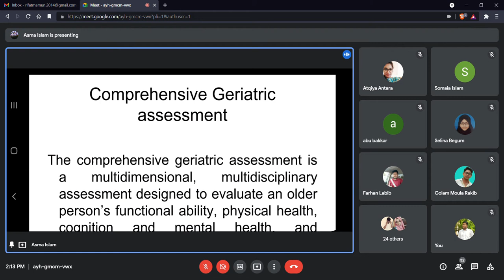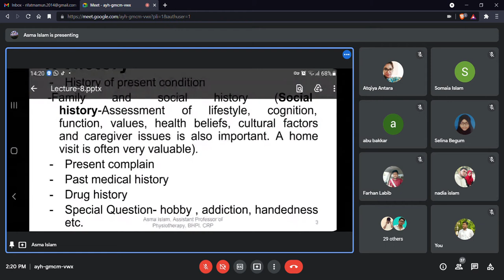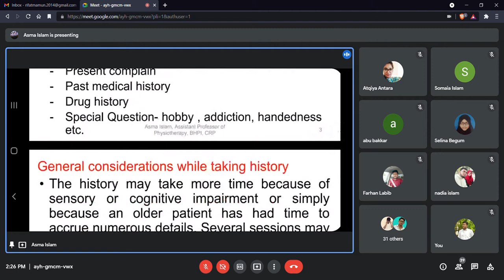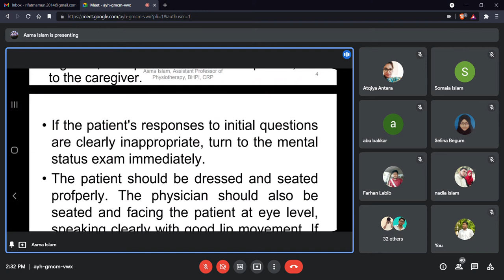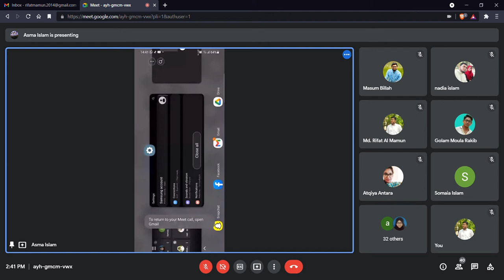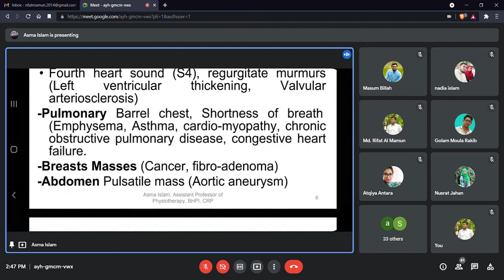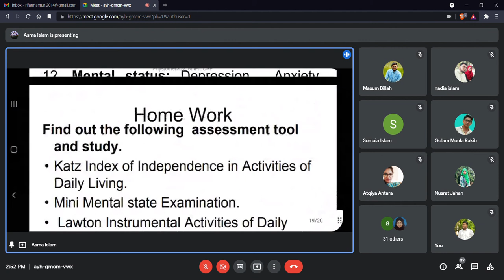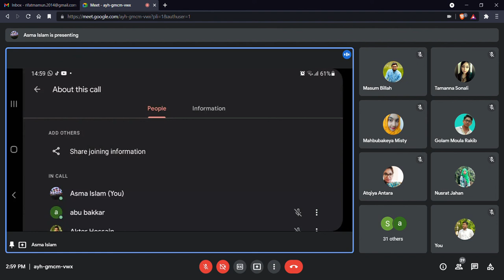Geriatric Class-15 by Asma mam || 03.08.2021 || 02.00